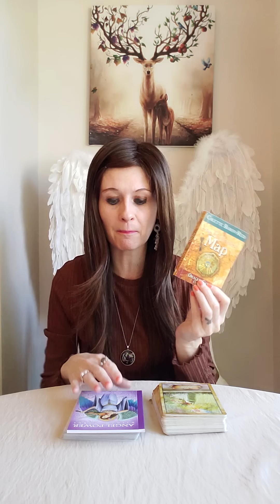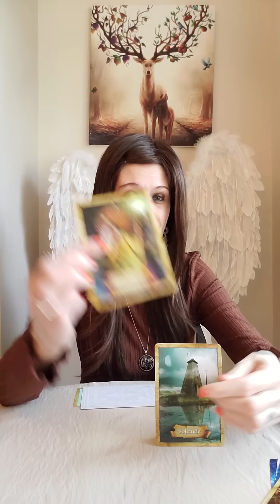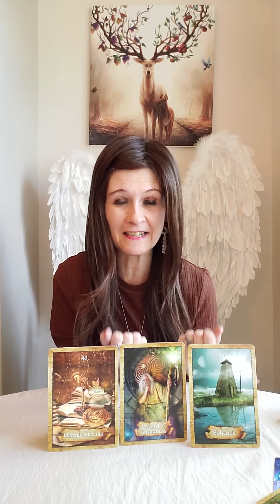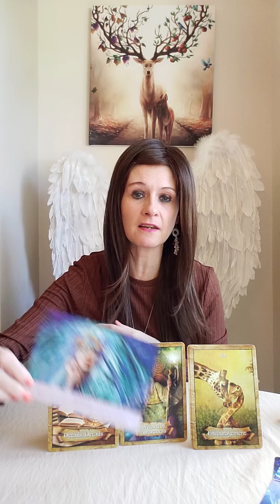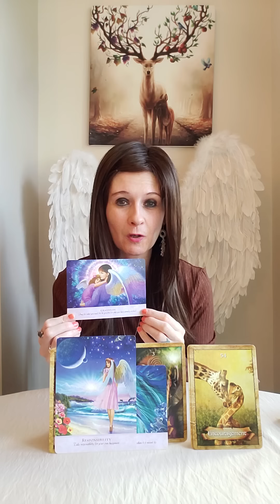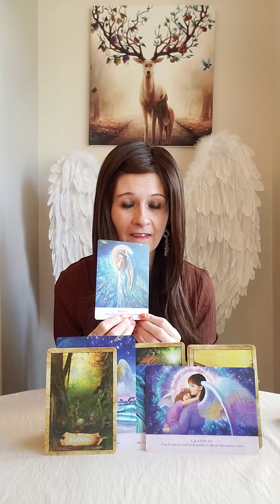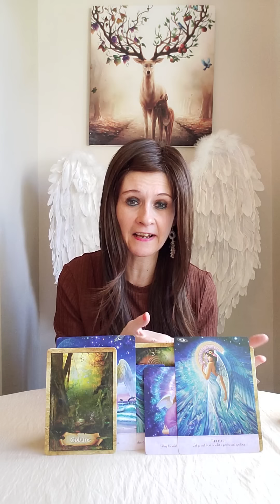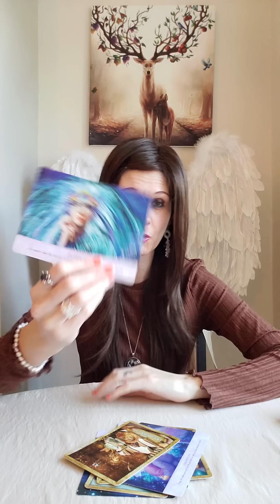It Will Happen No Matter What 🙏 Twin Flames/General Weekly Reading 🔮 17 - 23 October 2022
💛 The Enchanted Map Oracle by Colette Baron-Reid
💛 Angel Power Wisdom Cards by Gaye Guthrie